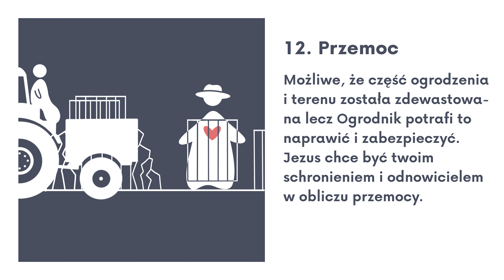❤ Odzyskaj Serce - Temat 12: Przemoc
Możliwe, że część ogrodzenia i terenu zdewastowano ciężkim sprzętem, lecz Ogrodnik potrafi to naprawić i zabezpieczyć. Jezus chce być twoim schronieniem i odnowicielem.

Teksty do studium:
 2 Sam 13,1-22
Kpł 18,6.9
Wj 22,16-17
Ef 5,31-32
Ef 5,25-27
2 Kor 5,17
Lm 3,19-24
Jr 17,14
Jr 30,17

🔔 Pamiętajcie o subskrypcji i włączeniu powiadomień aby nie umknęły wam kolejne odcinki!